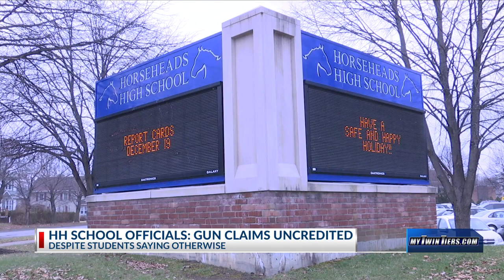HORSEHEADS GUN INCIDENT 4/20/23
HH SCHOOL OFFICIALS: GUN CLAIMS UNCREDITED DESPITE STUDENT'S CLAIMING OTHERWISE